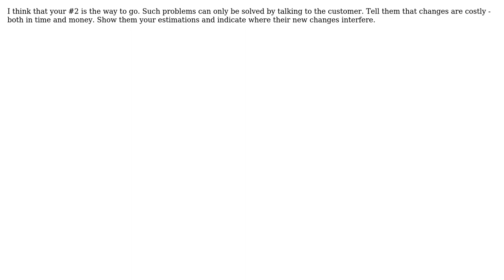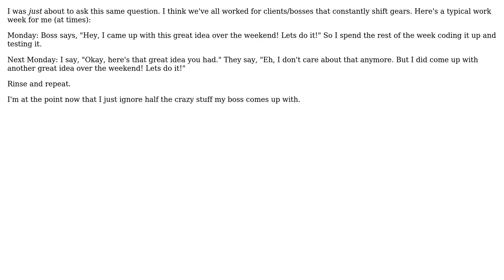Software Engineering: How do you handle changes in client focus? (4 Solutions!!)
Software Engineering: How do you handle changes in client focus?

With thanks & praise to God, and with thanks to the many people who have made this project possible! | Content (except music & images) licensed under CC BY-SA | Music | Images & others | With thanks to user Wonko the Sane user underdark user ScottE user mellowsoon user JeffO and the Stack Exchange Network Trademarks are property of their respective owners. You are responsible for your own actions.